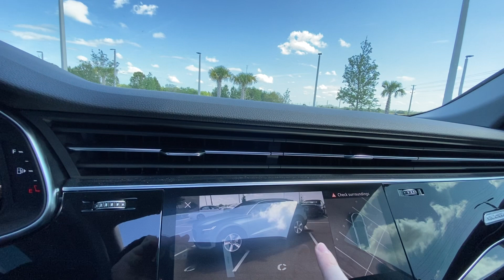2020 Audi Q8 Walk Around- Audi Wesley Chapel